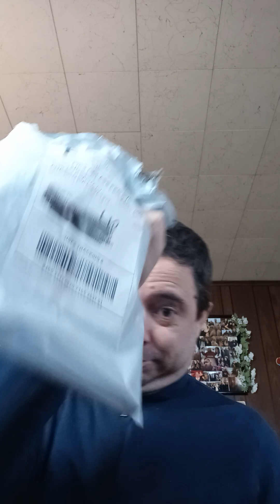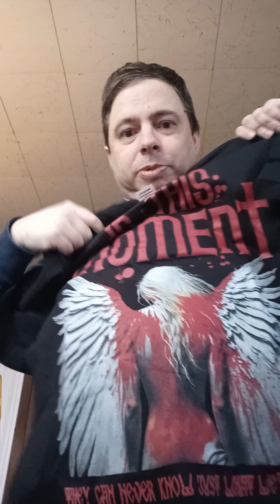IN THIS MOMENT "WINGS" SHIRT UNBAGGING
another EPIC shirt unbagging from them mighty IN THIS MOMENT!!